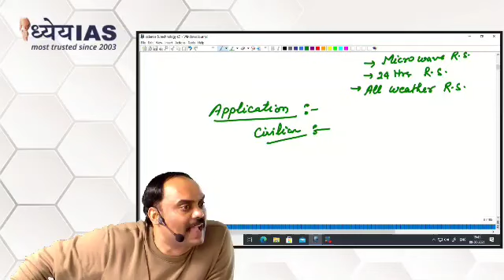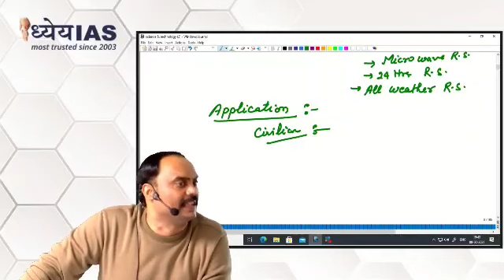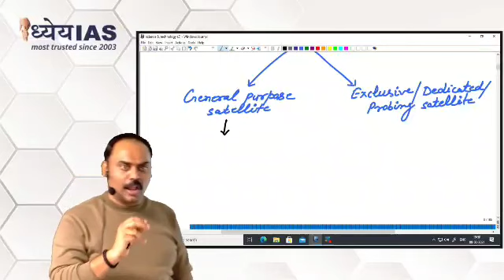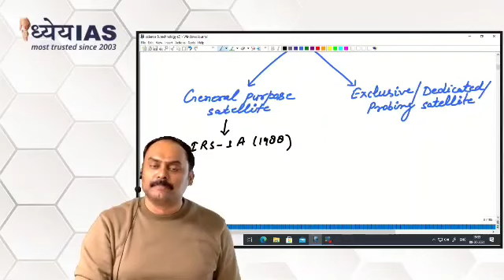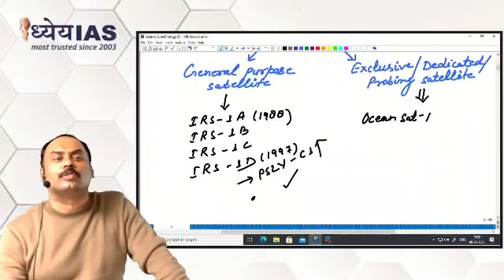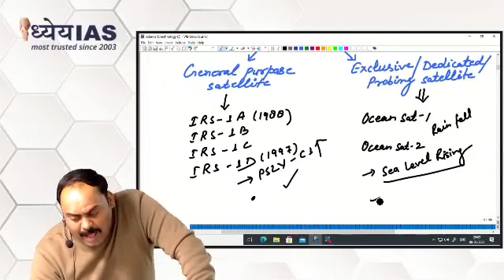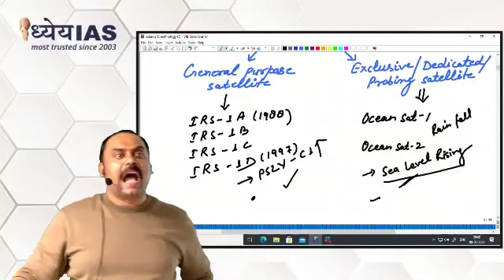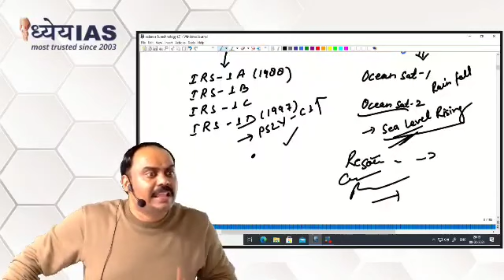Application Of Indian Remote Sensing Satellite| UPSC | UPPSC| By Raghvendra Sir Dhyeya IAS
Hello students

This is a dedicated lecture by Raghvendra Sir Dhyeya IAS
Title: Application Of Indian Remote Sensing Satellite

Description:
In this video, we will explore the diverse applications of Indian Remote Sensing Satellites (IRS) and how they have revolutionized the way we gather data and information about our planet. From mapping land use and natural resources to monitoring natural disasters and climate change, IRS has played a crucial role in various fields, including agriculture, forestry, water resources, urban planning, and defense. We will also delve into the technical aspects of how these satellites work and the future prospects of remote sensing technology.

Make sure to include relevant tags based on the specific content of your video and to use keywords that are commonly searched by your target audience. Also, try to keep your description concise, informative, and engaging to attract viewers and increase engagement.